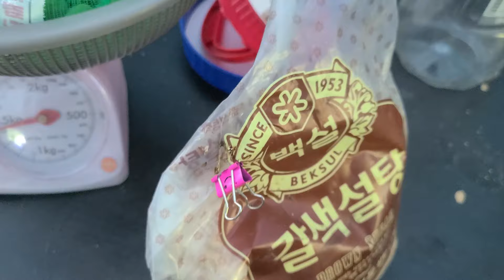개복숭아 효소담기, 개복숭아 따는 시기, 개복숭아 씻는 방법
텃밭농장에서 채취한 개복숭아를 깨끗이 씻어 효소를 담글려고 합니다
채취해서 깨끗이 씻어 효소를 담는 방법까지 보여드리겠습니다
효소는 100일정도 숙성(삼투압작용)을 시키고 걸러내어 다시 숙성을 시킵니다
숙성 기간이 오래될수록 진한 청처럼 됩니다